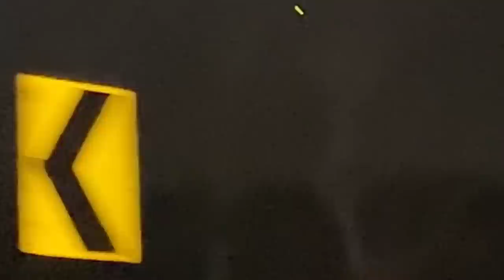Surprise 🫢🎉 @ashwinyadavvlogs !! dharmendra Bilotia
Surprise 🫢🎉 Ashwin Yadav !! dharmendra Bilotia

Happy birthday mere bhai
Ashwin